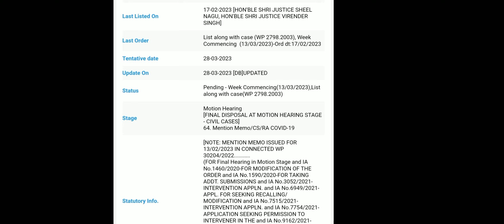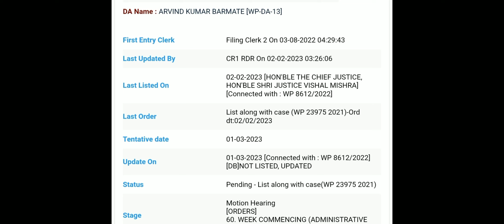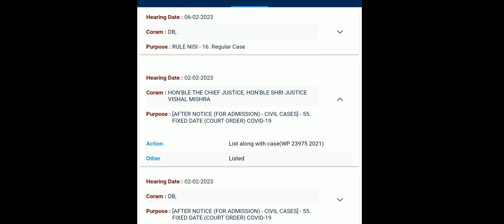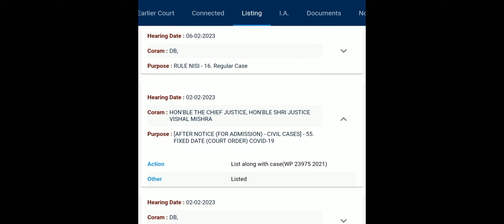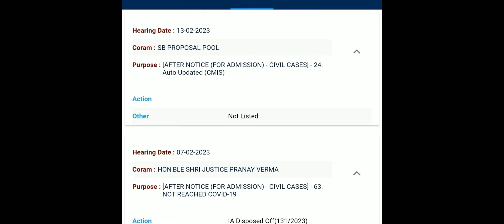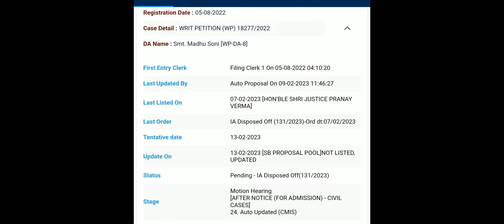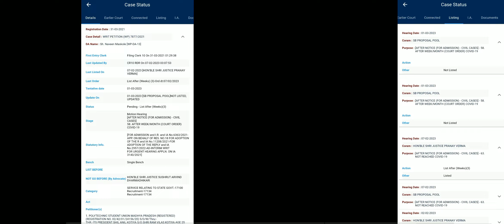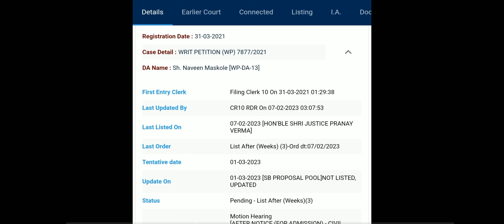MP SUB ENGINEER All Cases Latest Update। Mp Sub Engineer DV & Joining। OBC, संविदा & Diploma Case।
MP SUB ENGINEER All cases latest update

mp sub Engineer OBC case latest update

mp sub Engineer samvida case latest update

mp sub Engineer Diploma।case latest update

join us on telegram for further updates, information and to interact with me

🙌 Thank you for being a part of our incredible community! Let's grow together. 🌟